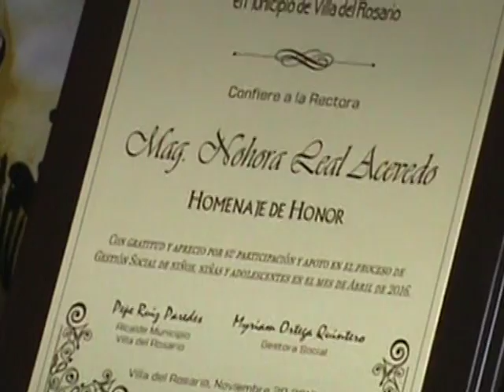Alcaldia y oficina de la gestora social hacen reconocimiento a mejores estudiantes de Villa del Rosa